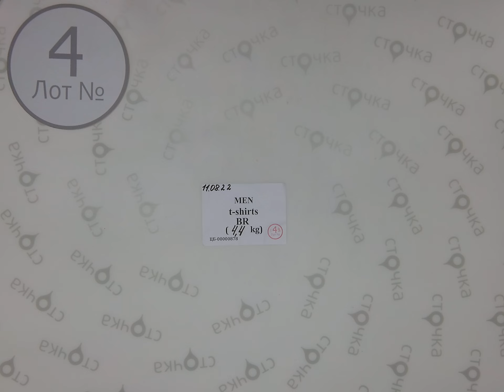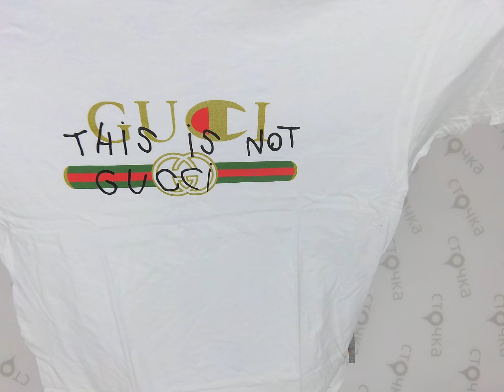Men t-shirts BR 4 ,Цена за кг.: 21.39 евро, сток одежда оптом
Men t-shirts BR ( лот № 4)
Футболки мужские  (сток )
Страна: Европа
Сезон: Лето
Цена за кг.: 21.39   евро
Цена за мешок: 94.11 евро
Цена за ед.: 3.37  евро